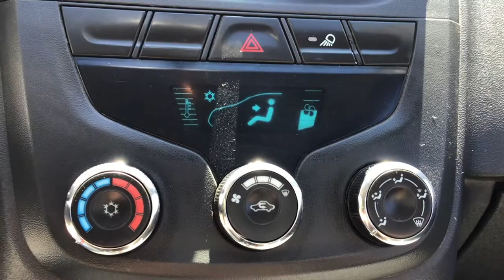Chevrolet / Tornado / 2013 - 6160